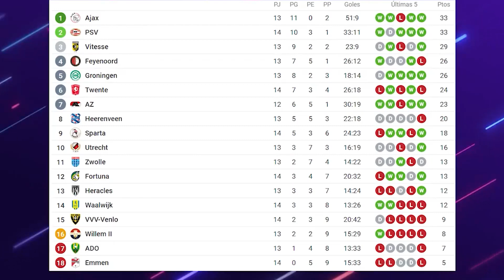Hablemos de Deporte con Alberto Beingolea - 23 de diciembre del 2020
Programa diario informativo deportivo con Alberto Beingolea.

-Nuevo récord de Messi.
-Liga 1: Hohberg no renovaría con las cremas.
-FIFA postergará Mundiales sub 20 de Indonesia y sub 17 de Perú.
-Comenzó nueva temporada de la NBA.
-Gran gol de Araujo de tiro libre y hoy juegan seleccionados peruanos.